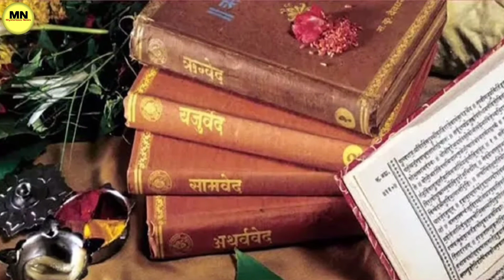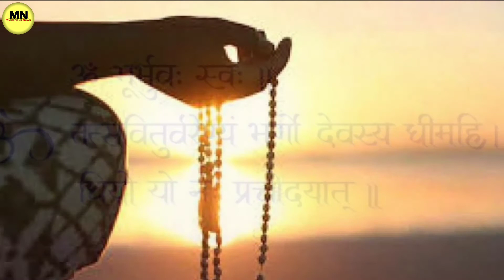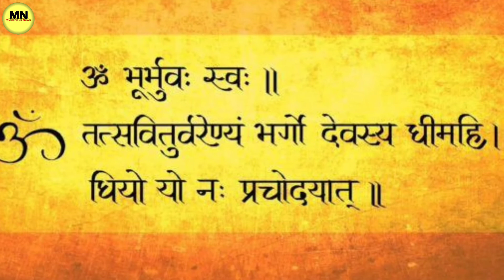गायत्री मंत्र जपने से क्या होता है | gayatri mantra japne ke fayde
गायत्री मंत्र के अद्भुत रहस्य

Hi,
 Guys Welcome to Mysterious News.
We All Want To Know About Interesting, Mysterious and Amazing Topics,
Actually That Is Human Nature To Find Out Fact And Mystery.
So Friends In This Channel, You will Find Almost All Interesting and
mysterious Videos, Such as Science, Technology, astrology, human body secret,
meditation, and human psychological information, etc.